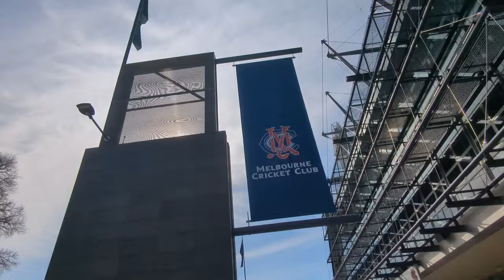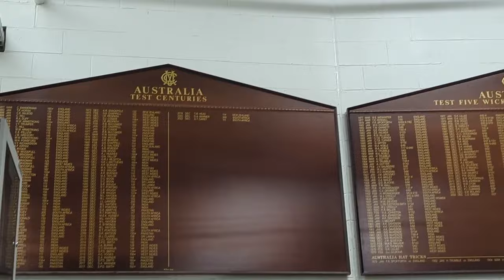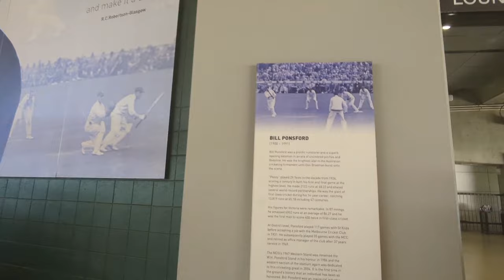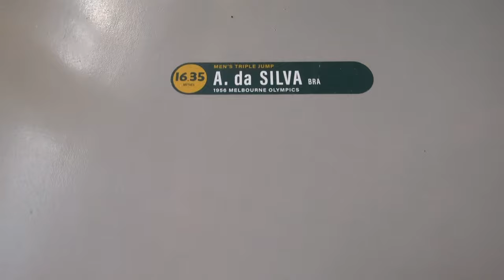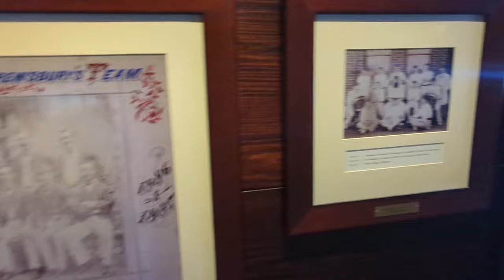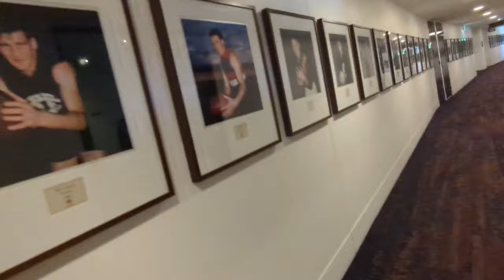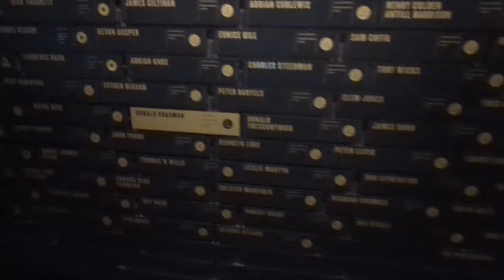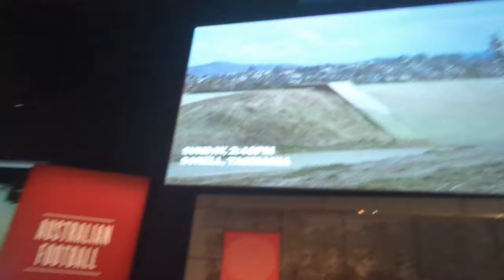Day out at the MCG Tour + Australia sports museum